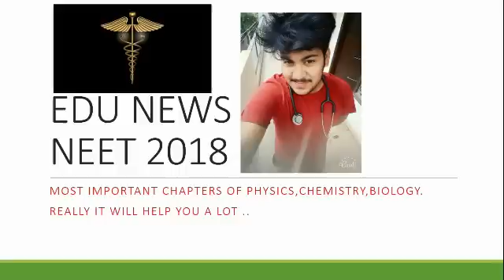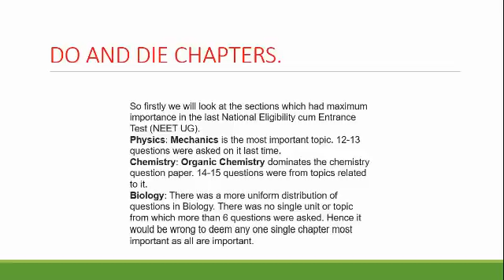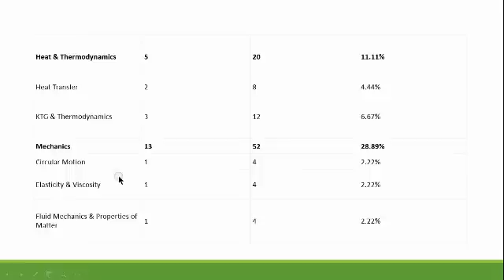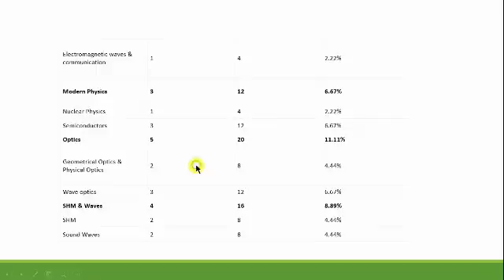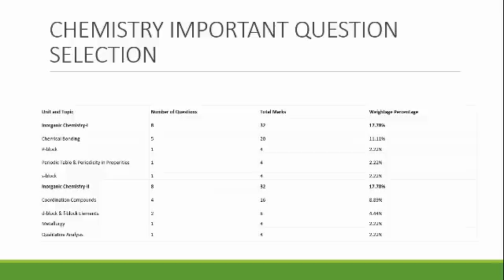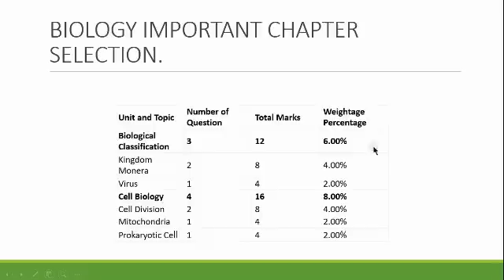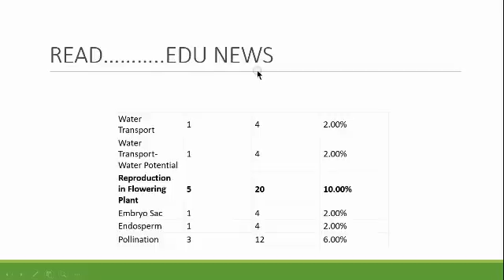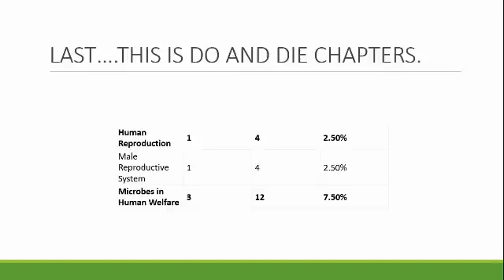Student's experience Qns for ||NEET 2019|| ▪︎ENROLL NOW▪︎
Hi,this is dr.Abhash from edu news channel.today this video is  very important for all medical aspirants who will give neet exam 2018.Please subscribe and share this video as much as possible u can...

this will help u lot.